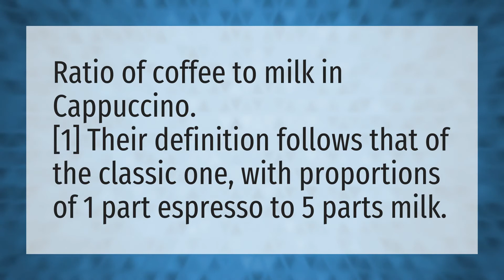What is the ratio of coffee to milk in a cappuccino?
Dalgona Coffee • What is the ratio of coffee to milk in a cappuccino?